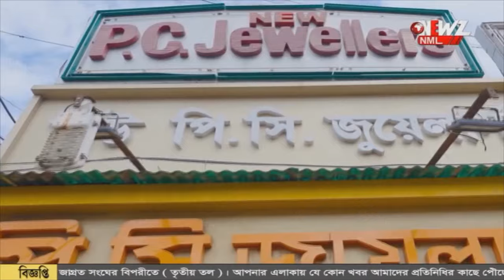মানুষ ও সাপ একসাথে বাস করে এই গ্রামে!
মানুষ ও সাপ একসাথে বাস করে এই গ্রামে! গুরু পূর্ণিমার পর দিন এলাকার চারটি গ্রামে করা হয় সাপের পুজো। সাপে কামড়ালেও এই গ্রামে কেউ মারা যায়নি বলে দাবী স্থানীয়দের।